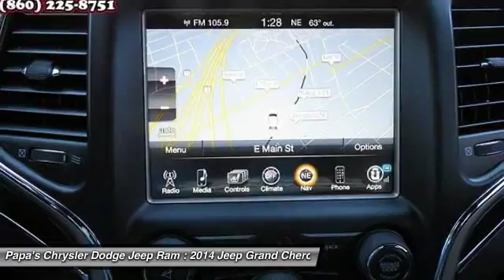2014 Jeep Grand Cherokee New Britain CT U11763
2014 Jeep Grand Cherokee Limited - $29997

585 E. Main St

Gray 2014 Jeep Grand Cherokee, 4WD, 10 Speakers, 8.4 Touchscreen Display, Air Conditioning, Alloy wheels, Automatic temperature control, Front dual zone A/C, GPS Antenna Input, Heated front seats, Heated rear seats, Integrated Voice Command w/Bluetooth, MP3 decoder, Nav-Capable! See Dealer for Details, Radio: Uconnect 8.4A AM/FM/SXM/BT(Consumer), Rear-View Auto-Dimming Mirror w/Microphone, SIRIUSXM Satellite Radio, and Uconnect Access. Only one other person had the privilege of owning this superb 2014 Jeep Grand Cherokee. Car And Driver credits Grand Cherokee with refreshed styling and new technology refinements. This wonderful one-owner Grand Cherokee has been well taken care of, plus it has comfort and safety to spare. Papa's is CT's #1 reviewed dealer with almost 1600 online reviews. Come in and find out why at Papa's our people make the difference and our prices make the deals!